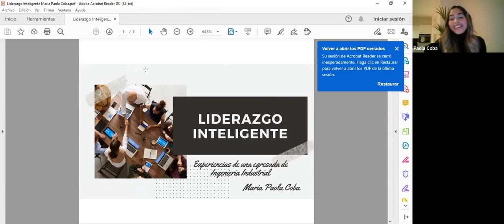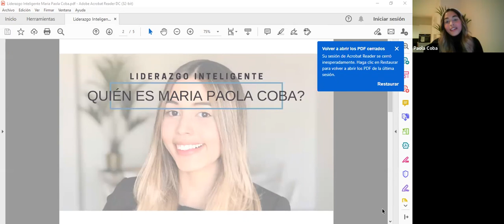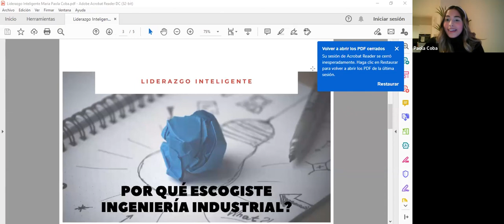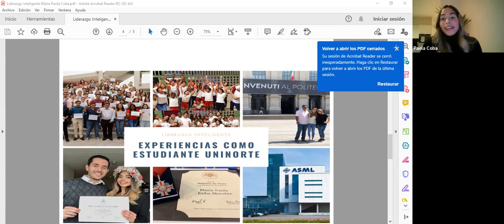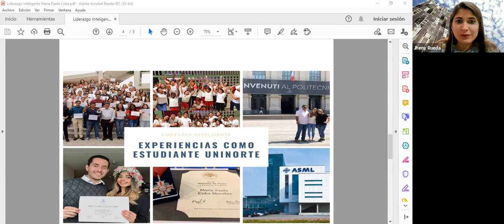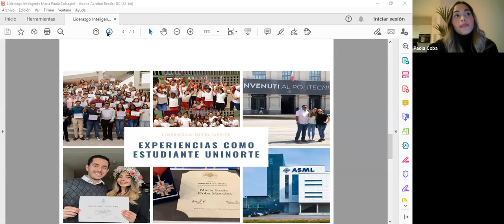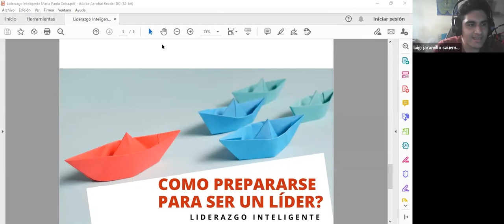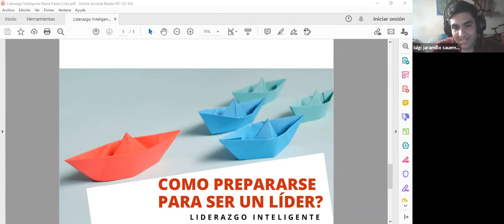FERIA POP 2021: Liderazgo Inteligente: experiencias de una egresada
¿Quieres estudiar Ingeniería Industrial en Uninorte? Conoce más de la carrera